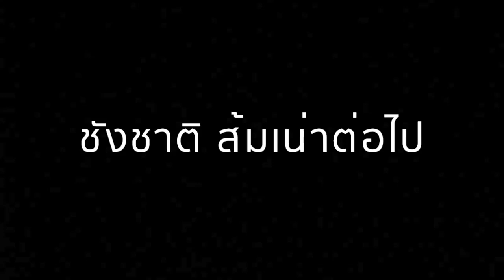เพลง ดูสลิ่ม cover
ลงเพื่อความบันเทิง มิได้จะระเบิดเวลา เอ๊ออออออเออ